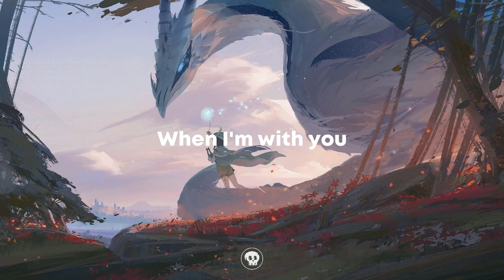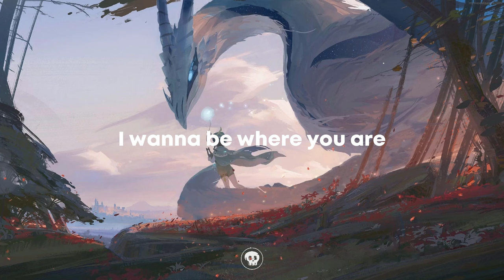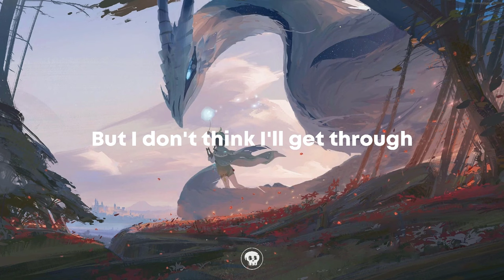John Summit x ILLENIUM x Wooli - Where You Are X Wasteland X You Were Right (Karmaxis Mashup)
Bass Bangers💣

Songs Used
1) Where You Are (Vodenik Remix)- John Summit ft Hayla & Vodenik
2) Wasteland (Wooli Remix)- Trivecta
3) You Were Right- Illenium & Wooli ft Grabbitz